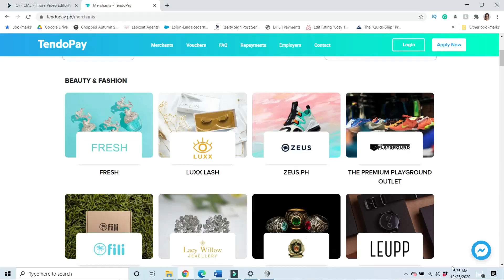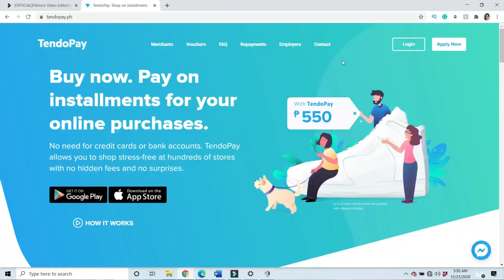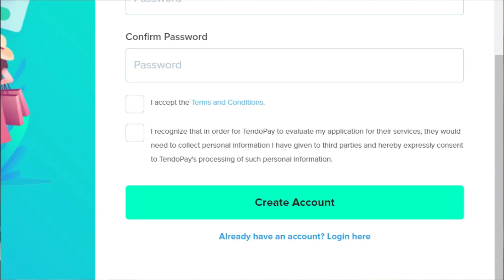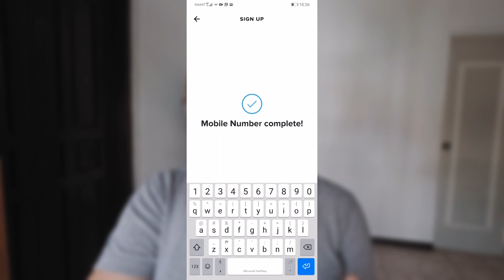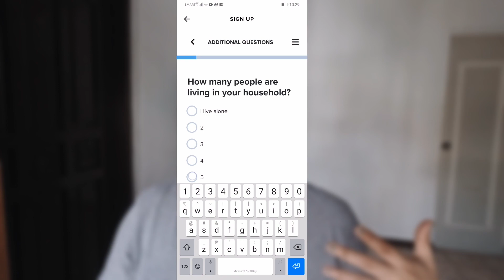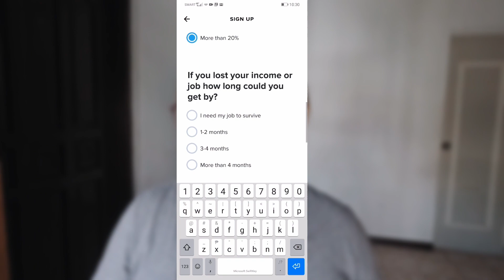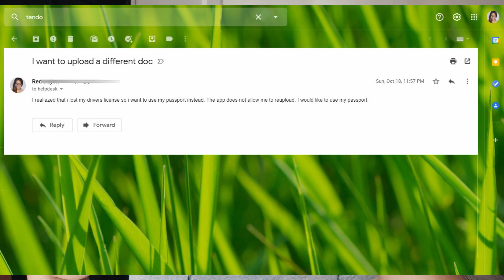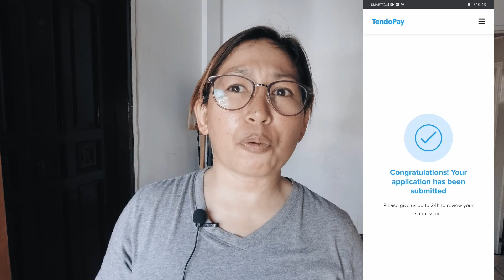TendoPay: How to Apply